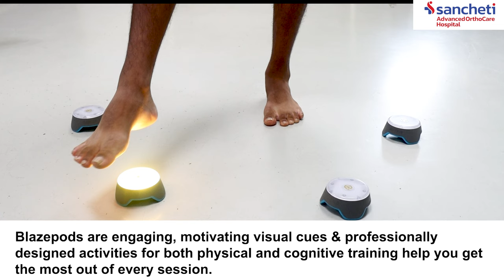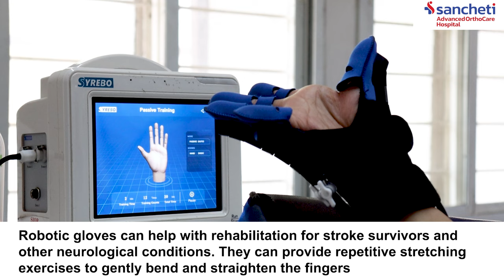Pune's MOST ADVANCED Physiotherapy Equipment Revealed